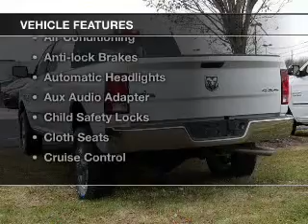2014 Ram 2500 - Bath PA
Year: 2014
Make: Ram
Model: 2500
Trim: SLT
Engine: 6.4 L, 8 cylinder
Transmission:
Color: White
Mileage: 1
Address:
7720 Beth-Bath Pike